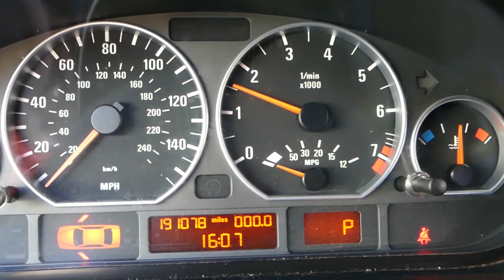DODGE JOURNEY DASH SPEAKER REPLACEMENT. FIAT FREEMONT DASH SPEAKER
If you need to replace the dash speaker or remove the dash speaker on Dodge Journey this is the right video for you. We will show you how to replace dash speaker / speakers on Dodge Journey and Fiat Freemont. The rest of the world Dodge Journey is known as Fiat Freemont so the procedure to replace the dash speaker on Fiat Freemont will be the same. We demonstrated on a 2012 Dodge Journey dash speaker replacement.
► Panel Removal Tools

This video might be helpful on:
2009 Dodge Journey Dash Speaker Replacement Removal
2010 Dodge Journey Dash Speaker Replacement Removal
2011 Dodge Journey Dash Speaker Replacement Removal
2012 Dodge Journey Dash Speaker Replacement Removal
2013 Dodge Journey Dash Speaker Replacement Removal
2014 Dodge Journey Dash Speaker Replacement Removal
2015 Dodge Journey Dash Speaker Replacement Removal
2016 Dodge Journey Dash Speaker Replacement Removal
2017 Dodge Journey Dash Speaker Replacement Removal
2018 Dodge Journey Dash Speaker Replacement Removal
2019 Dodge Journey Dash Speaker Replacement Removal

2012 Fiat Freemont Dash Speaker Replacement Removal
2013 Fiat Freemont Dash Speaker Replacement Removal
2014 Fiat Freemont Dash Speaker Replacement Removal
2015 Fiat Freemont Dash Speaker Replacement Removal
2016 Fiat Freemont Dash Speaker Replacement Removal
2017 Fiat Freemont Dash Speaker Replacement Removal
2018 Fiat Freemont Dash Speaker Replacement Removal
2019 Fiat Freemont Dash Speaker Replacement Removal